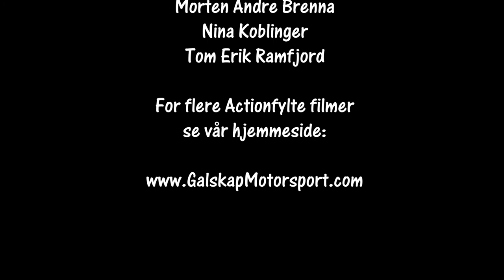Rally Sigdalsrally SS2 Nysetra 19.01.2019 Cam2